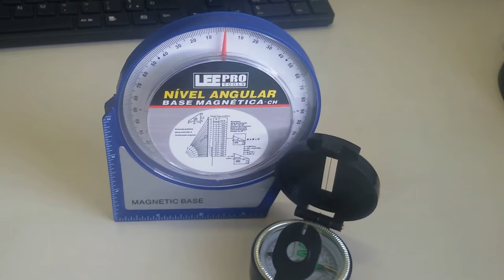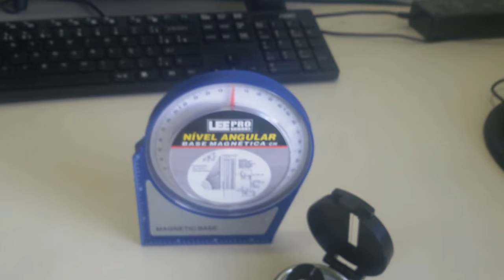KIT PARA AJUSTES DE TILTS E AZIMUTES INCLINÔMETRO E Bússola SERGTECH SERGTEC